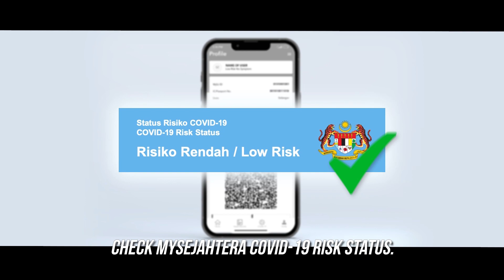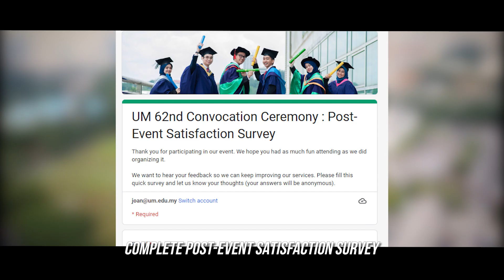GUIDE FOR GRADUANDS DURING UNIVERSITI MALAYA 62nd CONVOCATION CEREMONY